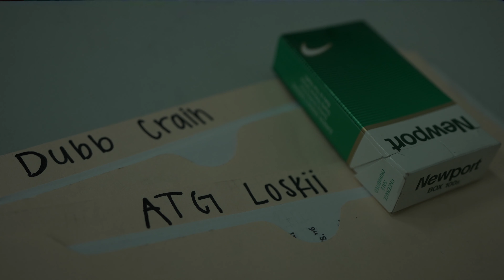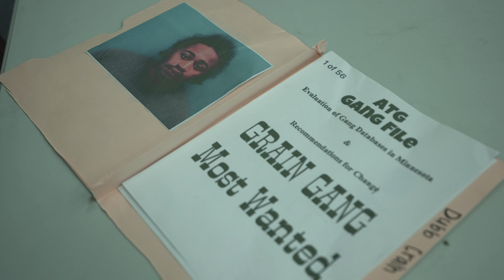ATG Loskii x DubbCrain - Niggas Switch All The Time | Shot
ATG Loskii x DubbCrain - Niggas Switch All The Time ( Official Video )